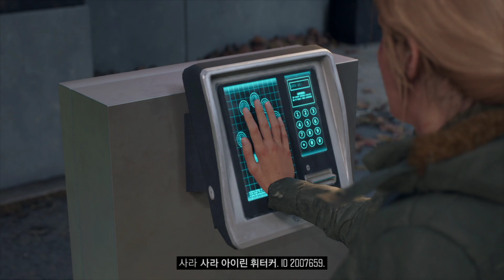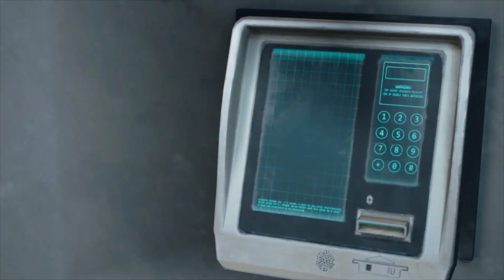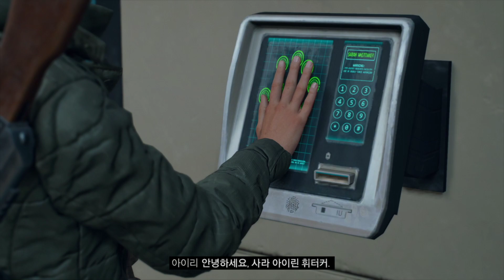Play17 - 데이즈 곤(Days Gone)[PS4]